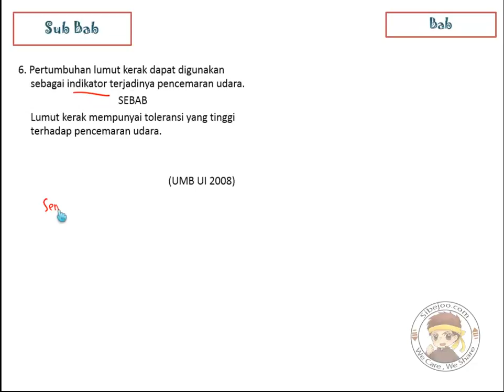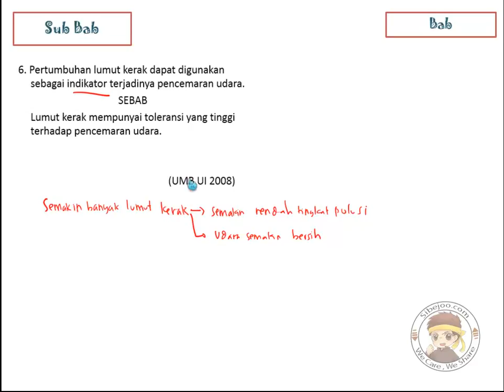pembahasan soal jamur no 6